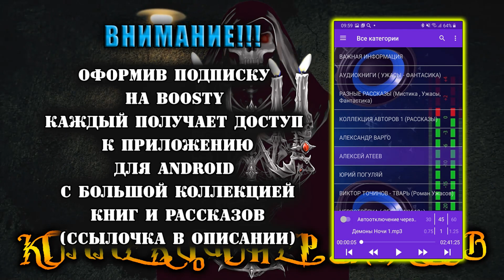🎙КЛИНИКА НОМЕР ОДИН | ИСТОРИЯ ОТ АРТУРА АЛЁХИНА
Описание: «…Не делаем мы такие операции без повода, поймите наконец. Не делаем и точка….»
«А, вот и ничего подобного, я уже договорилась…»
📢Реквизиты для поддержки канала.
Друзья!!! Пользуйтесь вкладкой (Плейлисты ) там вы найдёте все части того что вас интересует.